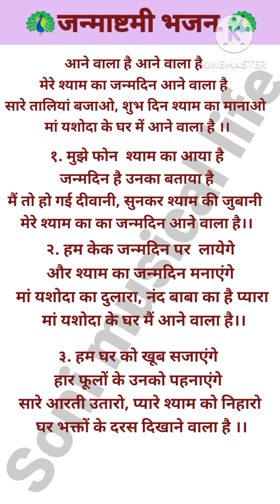🎂मेरे श्याम का जन्मदिन आने वाला है with lyrics जन्माष्टमी भजन श्याम भजन# popular bhajan subscribe💯